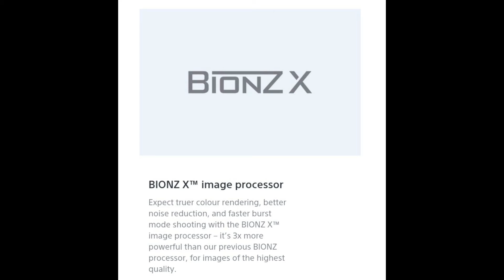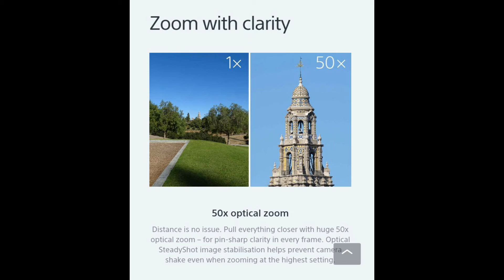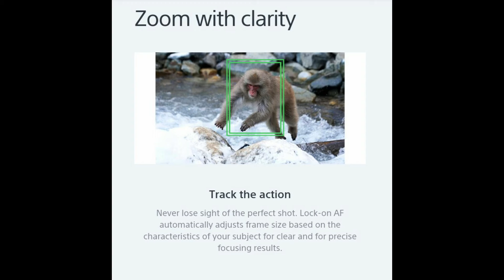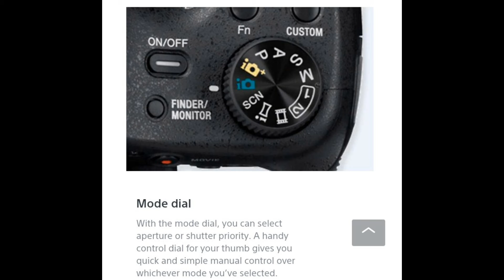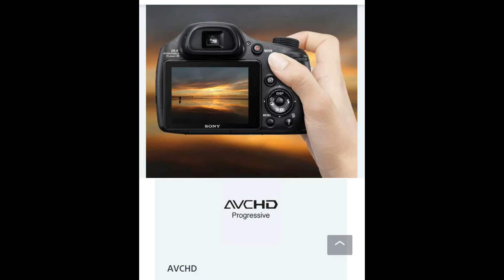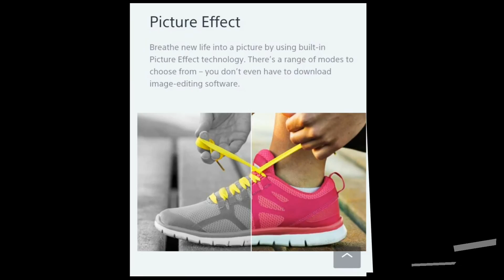Sony cyber shot HX350 first in depth review.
Hi friends in this video we are show quick and full review new camera Sony cyber shot HX350 Rs 28,990 and launched date is 6/2/2017.